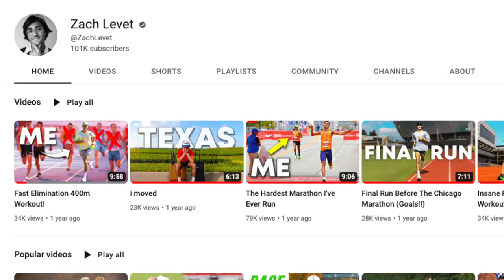My Fastest 10K Race Ever!!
I can't believe how fast I ran this race!